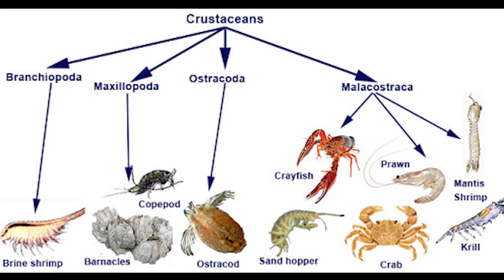Most largest animals in the world (The Green Anaconda)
TheBrainyWay brings you another video about largest animals in this world ever found.
We are gonna discuss about the animals that are abnormally sized and not common at all.

Some of them are dangerous and some of them are even cute.
Most largest animals in the world

Welcome back to another video about animals! We just can’t get enough of them and there are always new things to learn about the animal kingdom. Whether big or small, scary or cute, passive or aggressive, animals can be studied in many different ways, so I hope you’re ready to learn more about them.

In today’s video I’ll be introducing you to the World’s “10 Biggest Animals of All Time” Maybe you’ve already watched the video about the 10 biggest animals in the world, and if you haven’t - you should check it out! But today’s video will focus on the ten biggest animals of all time, which means, we will include animals that are already extinct - at least that’s what we believe! Stay with me all the way to number one and find out if the biggest animal of all time is one that still exists today or perhaps a new one.

A Green Anaconda
Many claims to catch the biggest anacondas ever but, The biggest anaconda ever reliably documented was 27.2 feet (8.3 meters) long. Yet rumors of anacondas growing two or three times larger persist.

 Continental Giant (Largest Rabbit )
Rabbits are known for their cuteness,They're a lovely creature.
Very gentle.
 but trust me, they look really dangerous when they are this big in size.
The continental giant is the biggest rabbit you can ever get. There are continental giants that aren't so big, it's just ours that seem to be enormous.

 Largest Spider Crab (Japanese Spider Crab)
They may look like something from a 1950s sci-fi film, but Japanese spider crabs are gentle giants.
THere are 60,000 species of crustaceans on earth and japanese spider crabs are the largest among them,They’re also one of the world’s largest arthropods, animals with no backbone, external skeletons, and multiple-jointed appendages. In this crab’s case, those appendages are its 10 legs.

Stokes Alligator
Alligators are already so dangerous that they can break your bones into pieces in a single bite. But, what if they are double the size they usually used to be?
The largest alligator ever recorded was 15ft 9 inches in length or 4.8 meters.

Great Dane Zeus
Dogs are no doubt the best friends of humans and can be more helpful than your security guard.
But do you know about the largest dog ever alive?
His name was Great Dane Zeus
Great Dane Zeus made a big impression on his owners, the Doorlag family (above) from Michigan, USA.
No wonder, given that he stood 111.8 cm (3 ft 10 in) to the shoulder, as confirmed in 2011. This makes him the largest dog ever verified by Guinness World Records.

Largest Whale
OCeans capture the land of rarest species of the world and one of them are whales.
We all know that they are the longest and heaviest species on the earth but have you ever wondered what is the size of the largest whale of all time?
The world’s largest whale is also the largest animal on the planet — the blue whale. At 98 feet in length and 180 metric tons, the blue whale tops even dinosaurs to be the largest animal ever

Largest Cow
Cows are an important part of our daily life as the producer of all the dairy products. But do you know, the largest cow in the world is about two feet taller than the average steer and weighing in at 2,300 pounds, Daniel was the Andre the Giant of the cow world.